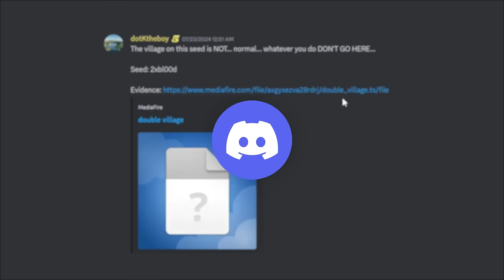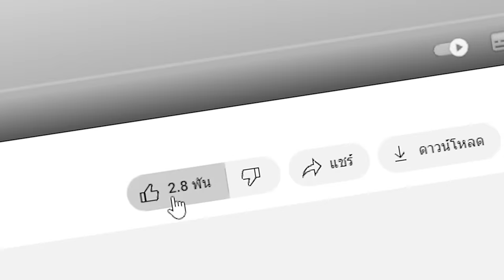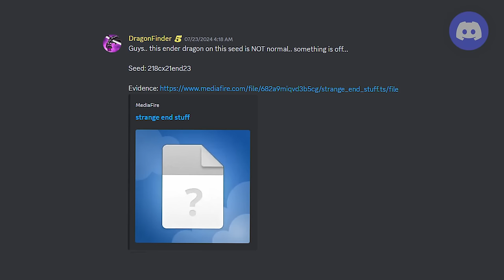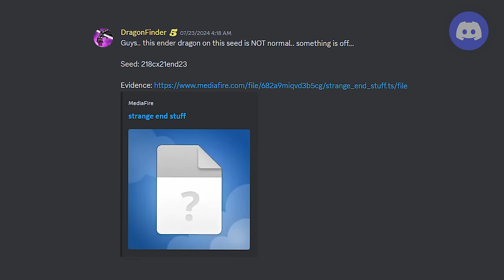😱ตำนานมิติคำสาปที่ห้ามเข้า, ไม่งั้นตาย! (จริง 99.98%?) (Minecraft)